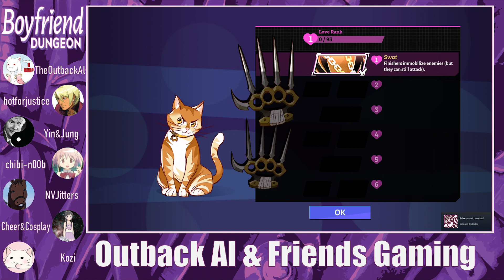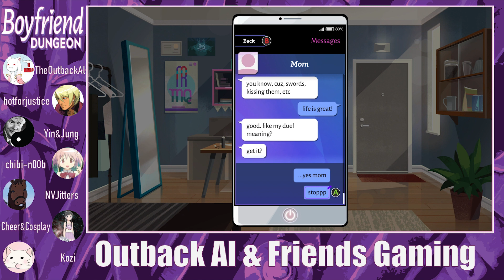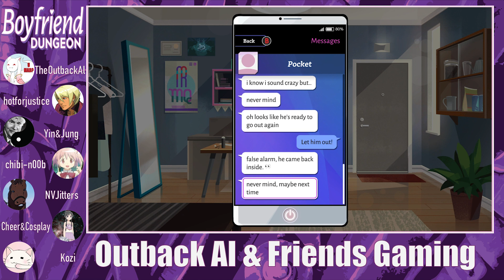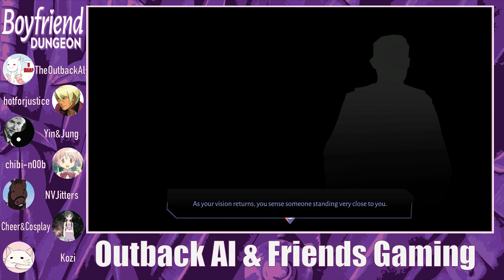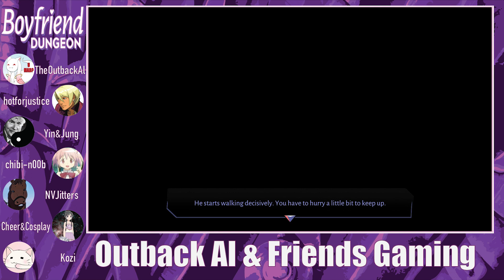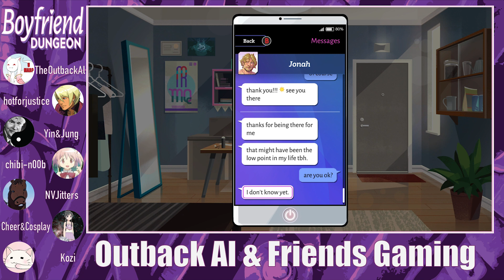Meeting New People (Boyfriend Dungeon 34) - OAF Gaming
We unlocked a lot of stuff with that last dungeon run and now we need to see what we managed to find

CheerandCosplay
Kozi